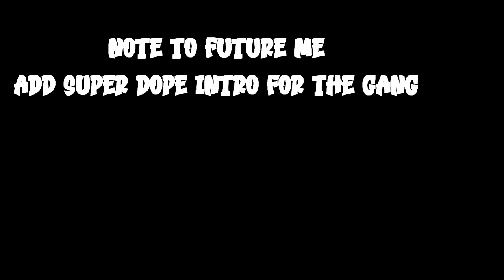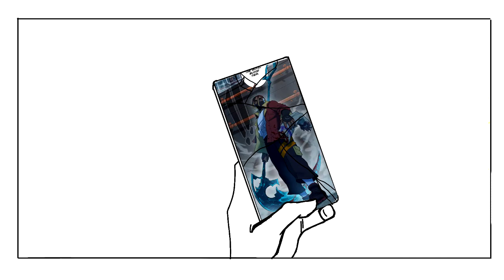Robots, Unluck and Kimyos...Oh Boy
I'm back gang. I know it's been a while and hopefully it's permanent.

I have for you Mech Cadets, undead unluck and ordeal.  2 lekker shows and a webtoon for you.